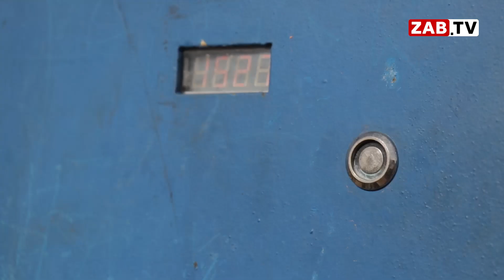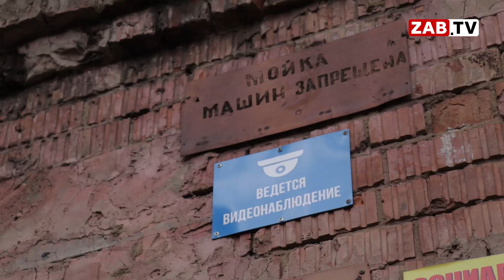Водоканал повесил замки на водокачки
Водоканал-Чита повесил электронные замки на популярные среди читинцев водокачки. Теперь чистая вода для жителей г.Чита будет недоступна.